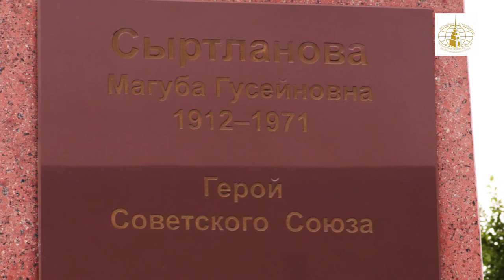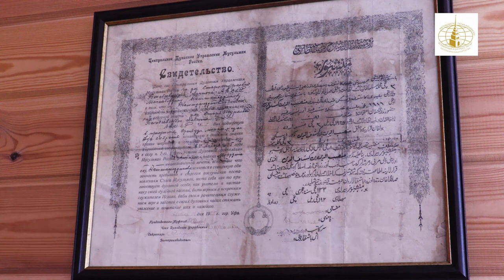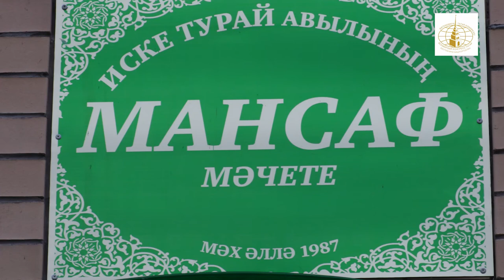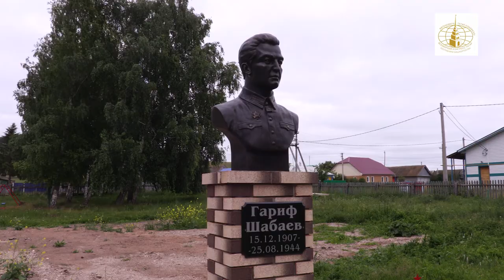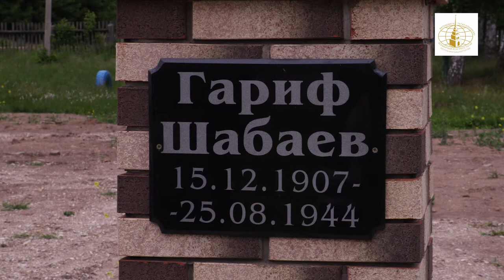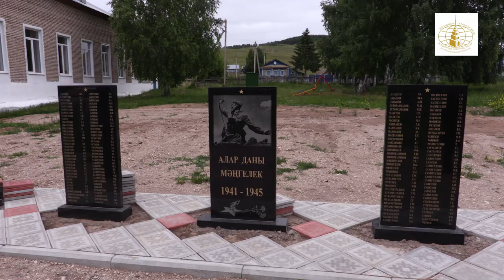Бәләбәй һәм Ярмәкәй районнарына сәфәр